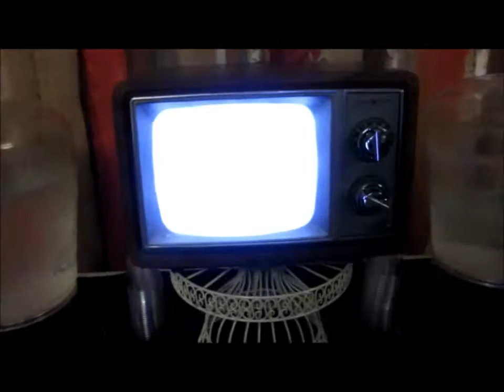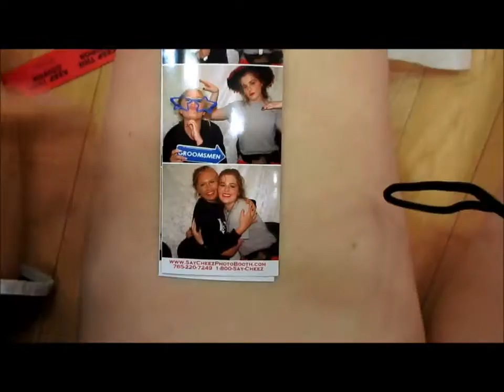SENIOR YEAR: EMPORIA HIGH SCHOOL PROM 2016 "These are the Times"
My senior year has had its ups and downs. My last Prom was a mixture of both, but being apart of this high school is worth it. No matter what, Prom was great and it will always be a memory to look back on. Until next time. . .